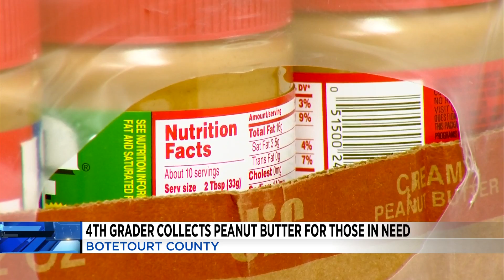Bedford County 4th grader collects peanut butter for those in need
One Buchanan fourth-grader is making a difference in the lives of his peers, one jar of peanut butter at a time.